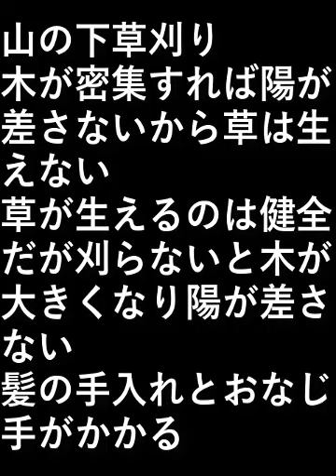山の下草刈り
山の下草刈りをします。

木が密集すれば陽が差さないから草は生えない。

草が生えるのは健全なのですが刈らないと
木が大きくなり陽が差さない。

髪の手入れとおんなじ、手がかかる。

設備屋の適当田舎暮らし